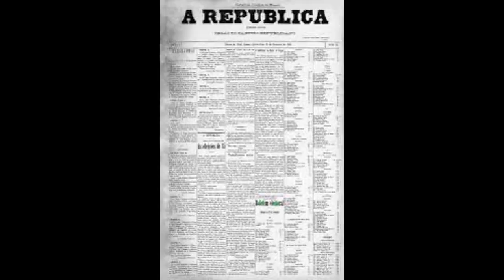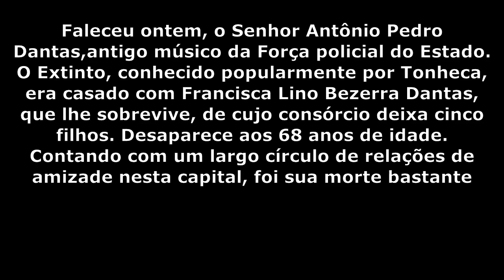A história e a música de Tonheca Dantas O maestro do sertão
Episódio especial de mais de 30 minutos, vamos conhecer a trajetória musical desse gênio sertanejo: Antônio Pedro Dantas, o grande Tonheca Dantas.

O CHORO BRASILEIRO

Os primeiros conjuntos de choro surgiram por volta da década de 1870, nascidos nas biroscas do bairro Cidade Nova e nos quintais dos subúrbios cariocas. O flautista e compositor Joaquim Antônio da Silva Calado, os pianistas Ernesto Nazaré e Chiquinha Gonzaga, e o maestro Anacleto de Medeiros compuseram quadrilhas, polcas, tangos, maxixes, xotes e marchas, estabelecendo os pilares do choro e da música popular carioca da virada do século XIX para o século XX, que com a difusão de bandas de música e do rádio foi ganhando todo o território nacional. Herdeiro de toda essa tradição musical, Pixinguinha consolidou o choro como gênero musical, levando o virtuosismo na flauta e aperfeiçoando a linguagem do contraponto com seu saxofone e organizou inúmeros grupos musicais, tornando-se o maior compositor de choro.

Expressão musical que espalhou-se pelo Brasil, não demorando para chegar ao Seridó Potiguar, então através do canal tento mostrar um pouco do que foi composto em nossa região.